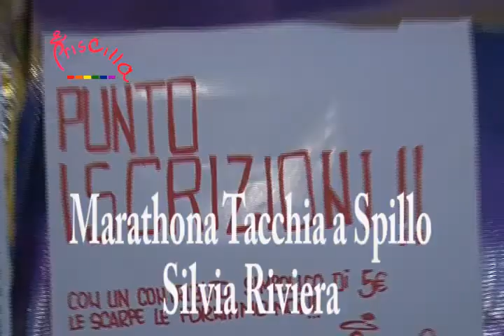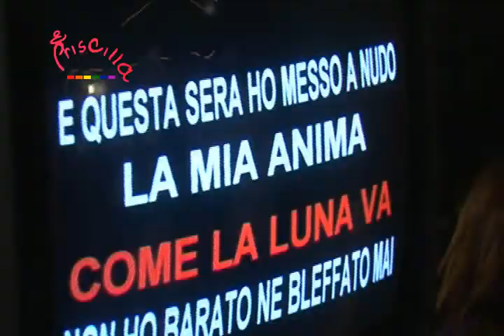Marathona sui Tacchi a Spillo.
Silvia Riviera, durante una manifestazione di gay, lesbiche e trans, che chiedevano maggiori diritti, scagliò una scarpa col tacco verso la polizia che stava per caricare.
Questa maratona porta il suo nome, in suo ricordo e del fatto che la lotta x il riconoscimento dei diritti, continua.
Giunta alla sua seconda edizione raccoglie concorrenti di tutti i tipi da tutta Italia.
Si corre x un miglio, nei viali della Marina di Torre del Lago, e si corre sui tacchi minimo 12 cm.